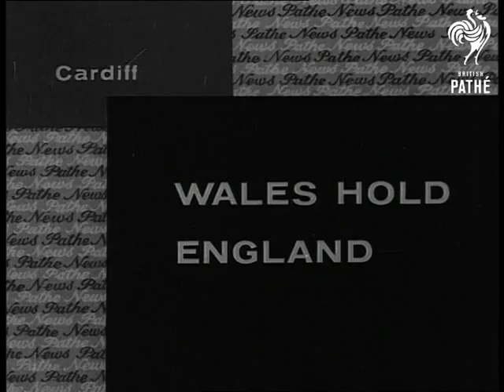Wales Hold England (1965)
Title reads: "Wales hold England".

International football at Cardiff, Wales.

Various shots of football match between England and Wales.  Despite lots of attempts on the Welsh goal by English players, the final score is 0-0. At end of game, fans invade the pitch to shake hands with the footballers.

Wales: Gary Sprake, Peter Rodrigues, Graham Williams, Terry Hennessy, Mike England, Barrie Hole, Ron Rees, Roy Vernon, Wyn Davies, Ivor Allchurch, Gilbert Reece.

England: Ron Springett, George Cohen, Ray Wilson, Norbert Stiles (Nobby Stiles), Jack Charlton, Bobby Moore, Terry Paine, Jimmy Greaves, Alan Peacock, Bobby Charlton, John Connelly.
 FILM ID:1820.03